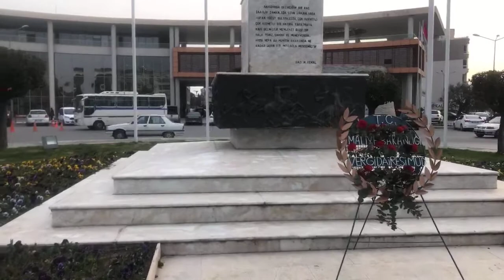2019 vergi haftası Akhisar Milli Egemenlik Meydanı Atatürk Anıtı çelenk sunma töreni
2019 vergi haftası Akhisar Milli Egemenlik Meydanı Atatürk Anıtı çelenk sunma töreni